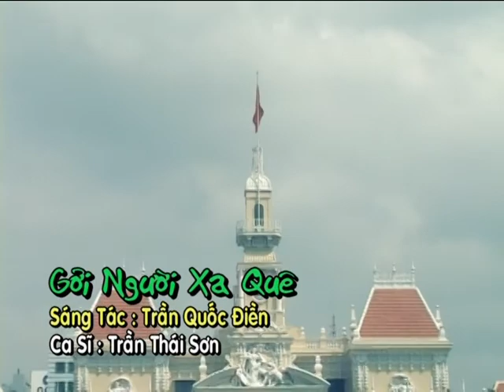Gửi người xa quê - Trần Quốc Điền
Gửi Người Xa Quê
Sáng tác: Trần Quốc Điền
Trình bày: Trần Thái Sơn